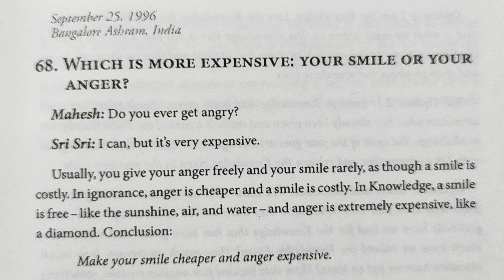ज्ञान पत्र #68 | क्या ज्यादा महंगा है तुम्हारी मुस्कान या क्रोध |An intimate note to sincere seekers